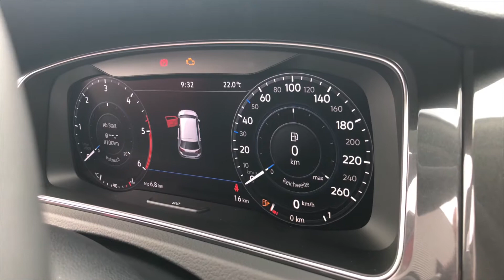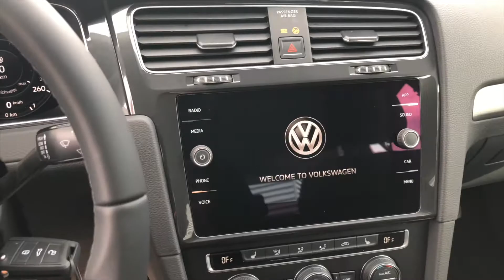Wir bekommen ein neues Auto 😊🚗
In unserem neuen Video nehme ich euch mit zur Abholung unseres neuen Fahrzeuges. Du erfährst außerdem, was du alles bei einer Anmeldung benötigst und wie diese abläuft!